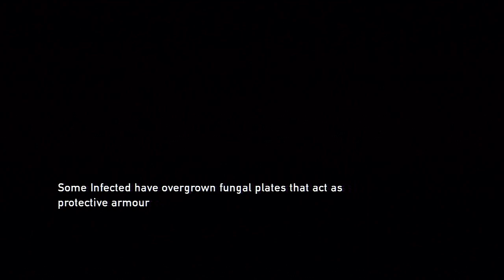The Last of Us Walkthrough #10 - تختيم ذا لاست اوف اس #10 - البلوتر